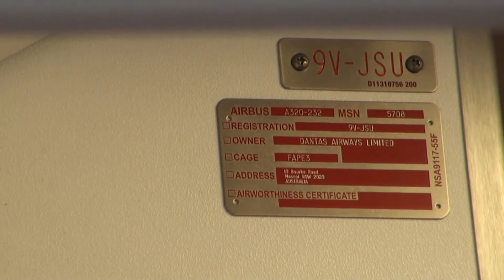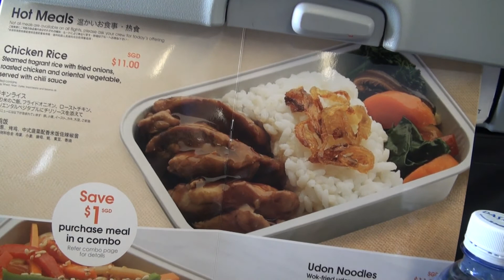Jetstar Asia Airways,3K586,9V-JSU,Airbus A320-232 Sharklets,RGN-SIN,Yangon to Changi Singapore.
During my trip by Jetstar Asia Airways,3K586,9V-JSU,Airbus A320-232 Sharklets,RGN-SIN,Arrived from Singapore,Takeoff from Yangon Mingalardon International Airport and Landing at  Changi International Airport Singapore.